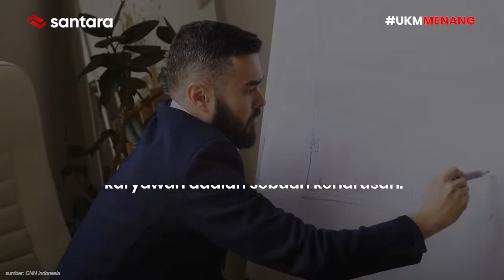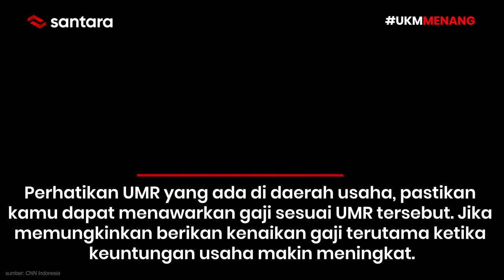TAMBAH KARYAWAN, TAMBAH PRODUKSI, UMKM MAKIN BERANI!!